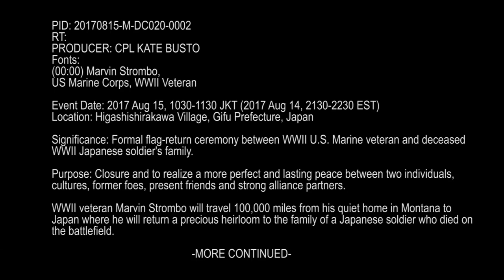WWII Marine veteran returns ancestral flag to Japanese family (Interview - Strombo)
Credit: Cpl. Katelynn Busto | Date Taken: 08/16/2017
Marvin Strombo, Missoula, Montana, is a United State Marine Corps, World War II veteran. Strombo traveled over 100,000 miles to return a flag that he kept safe for 73 years to the Yasue family. Strombo talks about how the moment he took the flag, what the returning ceremony was like and how this lifetime event changed him as a person.